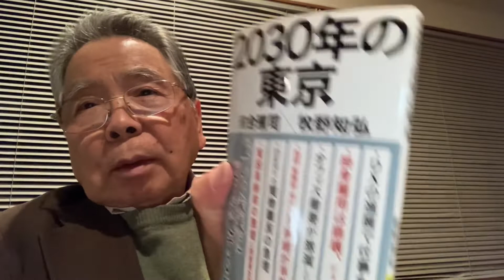2030年の東京